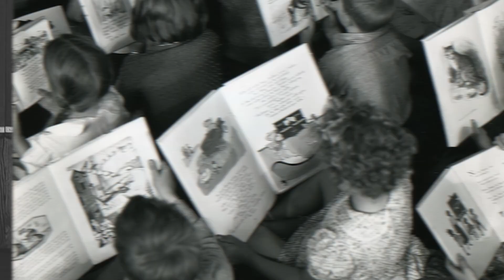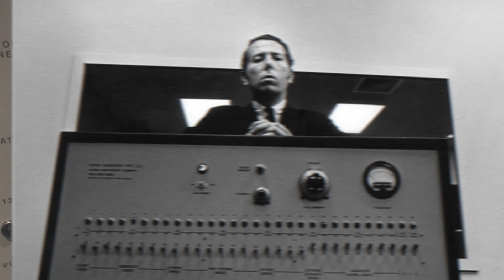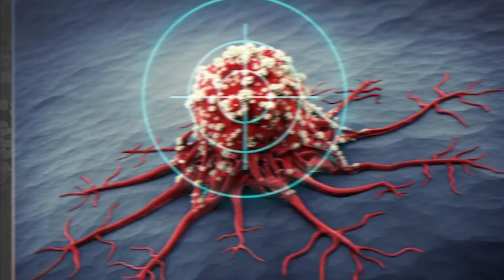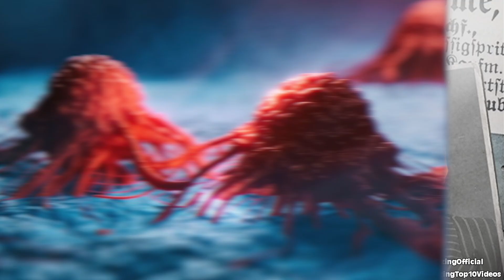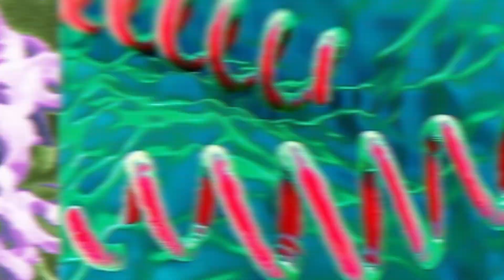Top 10 Scary Scientific Discoveries That Are Pure Evil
Scientific experiments offer an insight into the world, usually in hopes of improving quality of life or by solving an issue that hurts millions…but what happens when the scientists performing these experiments care more about the results than keeping their patients safe? Let's get into the Top 10 Scary Scientific Discoveries That Are Pure Evil.

Time Codes:
0:00 Intro
0:32 The Monster Study
1:50 The Milgram Experiment
3:12 Kurt Blome
4:33 J Marion Sims
5:42 Carl Clauberg
7:03 Tuskegee Study
8:12 Stanford Prison Experiment
7:20 Willowbrook Experiments
11:09 Dr. Sigmund Rascher
12:33 Shiro Ishii and Unit 731